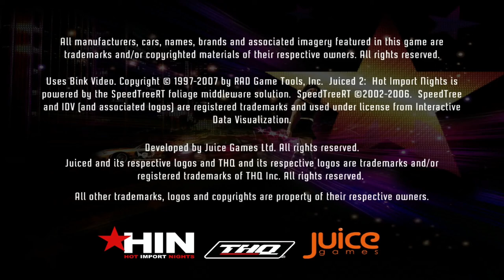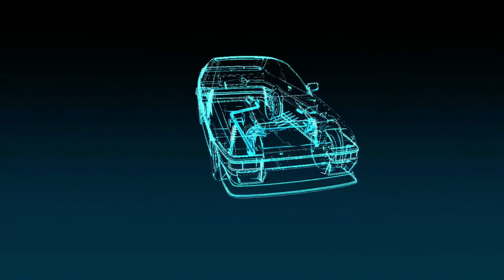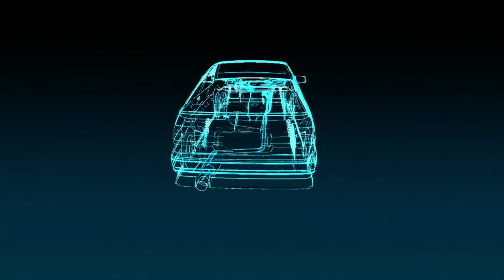Hot Import Nights INITIATION TIME! | Juiced 2 | #1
We start off the game with doing the Hot Import Nights Initiation in a loaned car and qualify to be take part in the Juiced 2 campaign!

If ya'll like this and want to see more of the playthrough, "drive and boost" into the like button! 😎

Welcome to my gameplay video of Juiced 2 for the Xbox 360! :)

This is a bit of a longer video due to my explanations and getting things sorted out but next video onwards will not be as long. However, later on in the career, the leagues will get longer due to there being more events and more goals to complete and I'm planning to do 1 league per week (tuesdays and thursdays).

The soundtrack (music) is turned off but I have the main menu songs to insert at points when I'm at the menus like the garage, dealership, league and goal selection screens but for the events themselves there wont be any music.

Hope you guys like how I'm doing the playthrough so far, the next video is going up thursday so see you guys then!